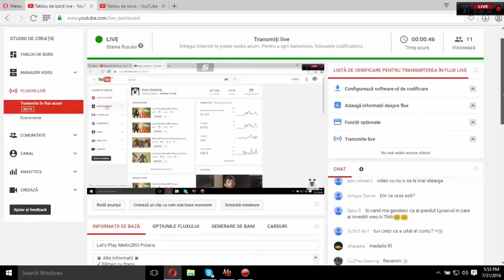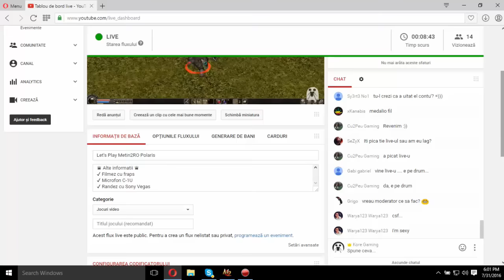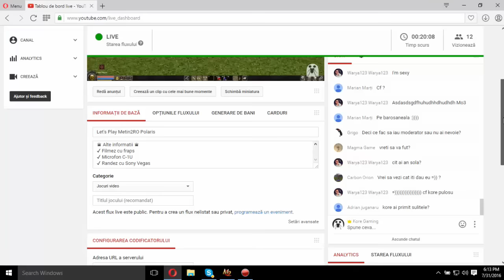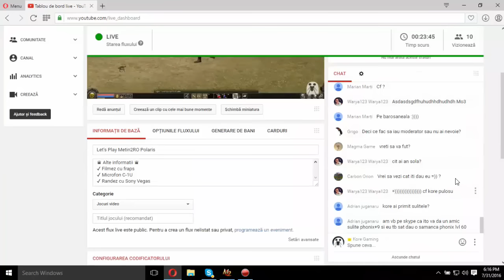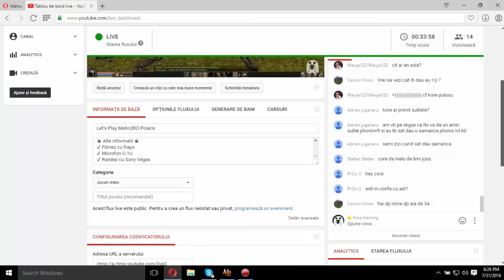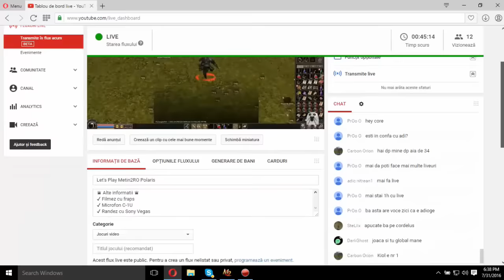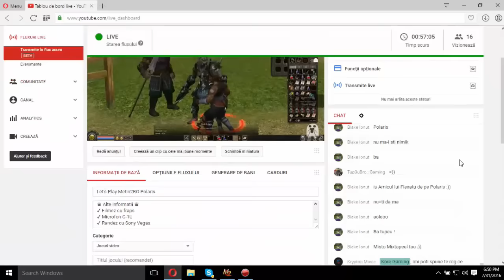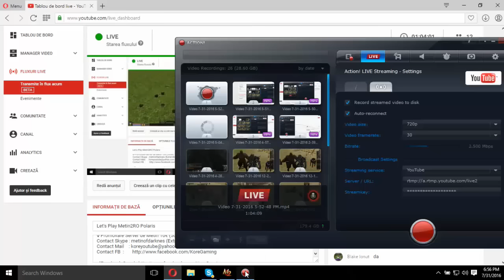LIVE de o ora Metin2RO Polaris #1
Like pentru continuarea Seriei :3 Like a BRO

♛Promovari♛
✔Promovare Canal YouTube    5€ (25Lei)
✔Promovare Server de Metin 10€ (50Lei)
Contact Skype : metinofdarknes (ExtremBoom)

♛ Alte informatii ♛
✔ Filmez cu fraps
✔ Microfon C-1U
✔ Randez cu Sony Vegas
NoCopyrightSounds is a record label dedicated to releasing FREE music for the sole purpose of providing YouTubers/Streamers with the finest music to enhance the creativity and popularity of your video/stream which is safe from any copyright infringement. (NCS releases can be used for commercial use on YouTube)7